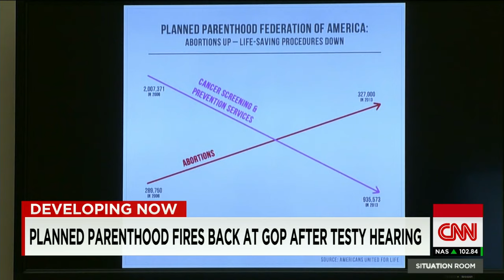Planned Parenthood fires back at GOP after hearing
Planned Parenthood officials are accusing GOP lawmakers of blindsiding the group's president during Tuesday's hearing. CNN's Tom Foreman reports.